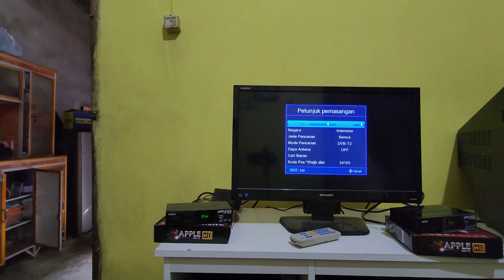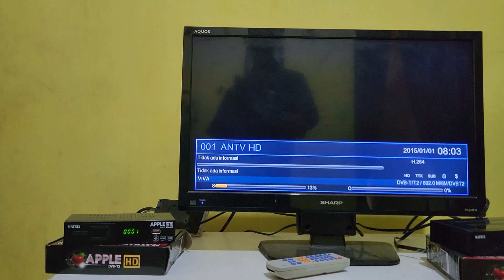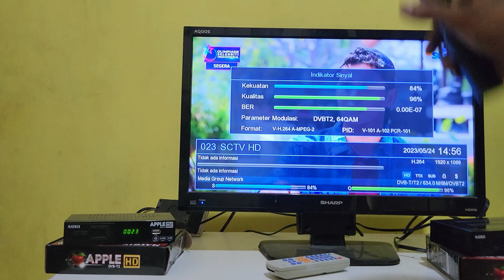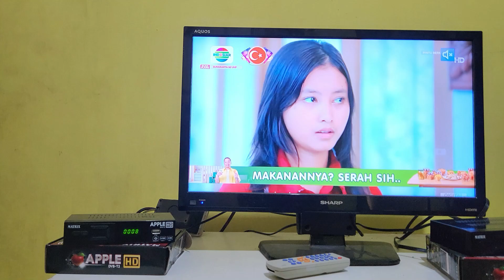MENAMBAH KETINGGIAN ANTENNA AGAR BISA MENANGKAP SIARAN TV DIGITAL DAPAT BANYAK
Terbukti dan nyata,bahwa antenna biasa bisa menangkap siaran tv digital dalam jumlah banyak
Antenna tv biasa atau jadul dari pf 1000 s ini mampu mendapatkan signal terbaik untuk siaran tv digital dengan cara menaikan ketinggian antenna dengan tinggi 9 meter dan arah yang tepat,jadi untuk mendapatkan siaran tv digital khusnya yang menggunakan set top box tidak musti harus antenna digital
Sebagai contoh di video ini antenna pf 1000 s ini juga bisa mendapatkan siaran tv digital dengan jumlah banyak atau maksimal
Untuk lengkapnya silahkan lihat video ini.

ANTENNA BIASA BELUM DIGITAL BISA MENANGKAP SIARAN TV DIGITAL JUMLAH BANYAK